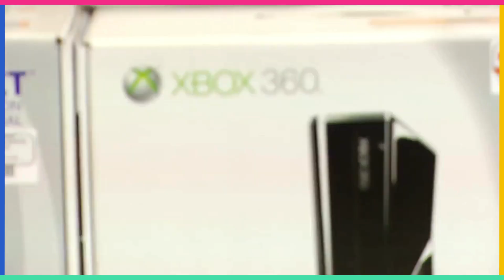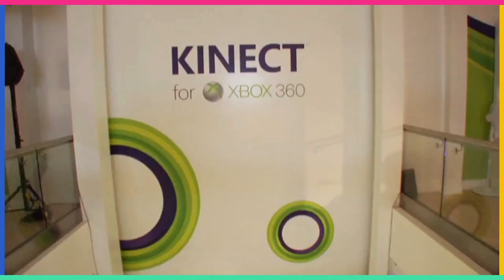Xbox 360 Kinect Launch Event 2010.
Step into a time machine and relive the excitement of the Xbox 360 Kinect launch event from 2010! This video captures the innovative spirit and ground-breaking technology that revolutionized gaming with motion-sensing capabilities. Watch as key moments from the event unfold, featuring thrilling game demos, reactions from fans, and insights from the creators themselves. Don’t miss this nostalgic journey back to the dawn of controller-free gaming!

👍 Like this video if you enjoyed it!